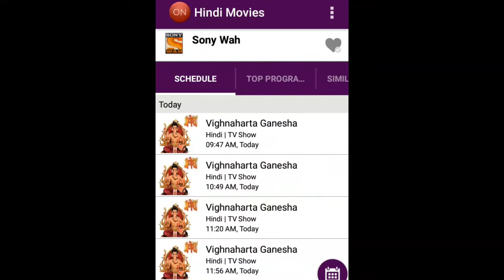Vighnaharta Ganesh Serial Starting On Sony WAH | Sony Wah Per Vighnaharta Ganesh | Sony Wah New Show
दोस्तों सोनी वाह चैनल सीआईडी के बाद लेकर आ रहा है सोनी पल का एक और नया सीरियल विघ्नहर्ता गणेश जिसकी टाइमिंग भी सोनी वाह चैनल पर फिक्स हो चुकी है तो वीडियो को पूरा देखिए वीडियो में सारी जानकारी बताई गई है.